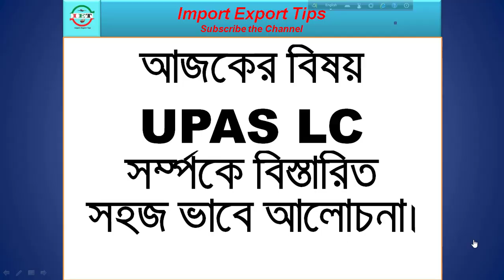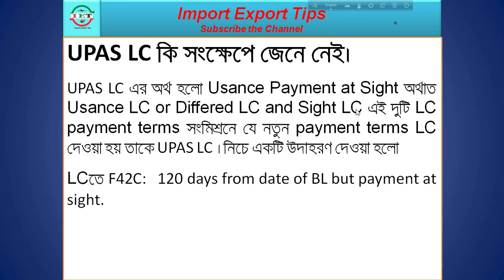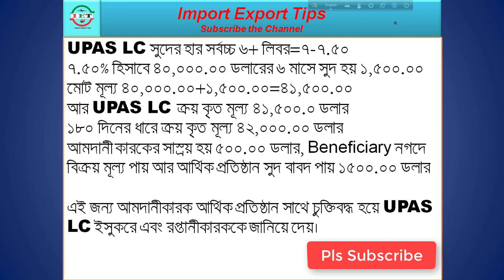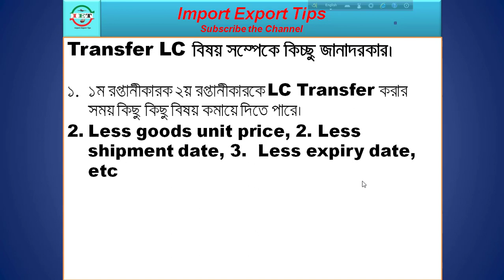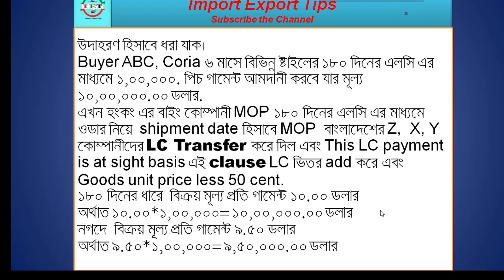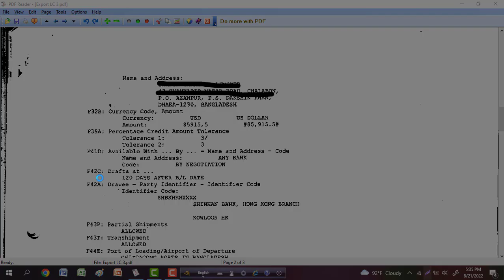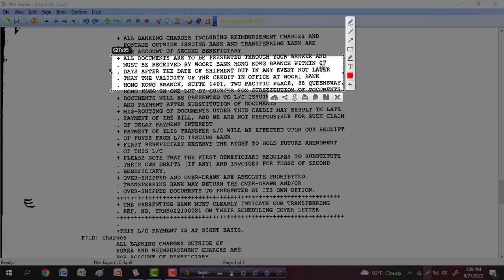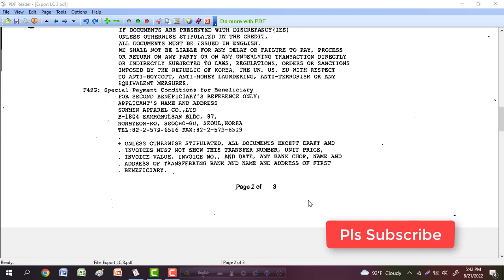UPAS LC সম্পর্কে সহজ ভাবে বুঝুন | UPAS LC in Details | What is UPAS LC | UPAS LC Example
What is UPAS L/C?
At present in international business, we usually see importers always want a long credit period (Borrowing). But exporters want a sight (cash) payment. In order to solve this problem, the financial institutions have reviewed and come up with a new method to protect the interests of both parties. The medium of financing is UPAS. UPAS stands for USANCE PAYMENT AT SIGHT.
UPAS means Usance Payable at sight. Under this Letter of credit, the exporter will get the payment at sight if the documents are credit compliant. The importer will be charged interest, acceptance commission, and other charges as per the terms of LC for using this letter of credit.
When to use UPAS LC:
The situation of UPAS LC happens when the exporter/beneficiary wants immediate payment for his goods where the applicant may not have the facility with his bank to issue sight LCs.
Terms of UPAS LC: Customers using UPAS LC must satisfy all conditions that exist in LC.
Credit Period of UPAS LC:
UPAS Funding for raw materials would be extended to 180 days but in the case of capital machinery, this credit term would be 180 days/ 270 days/ 360 days/ 720 days.
Features:
1. UPAS refers to Usance paid at sight.
2. The third bank is authorized to pay the supplier at sight.
3. It is Usance at the counter of issuing bank.
4. Rate of finance not more than 6% including LIBOR. (All-in-cost).
UPAS Clause: The UPAS clause "Usance Paid At Sight" is an option included by the issuing bank in the documentary credit, at the request of the buyer, authorizing the supplier to ask the issuing bank for a payment request while the documentary credit is payable at maturity.